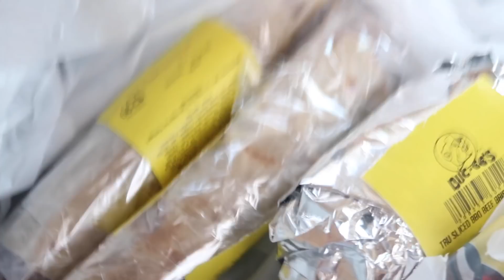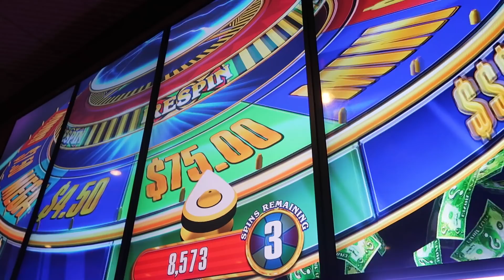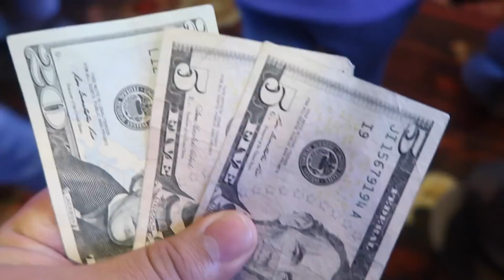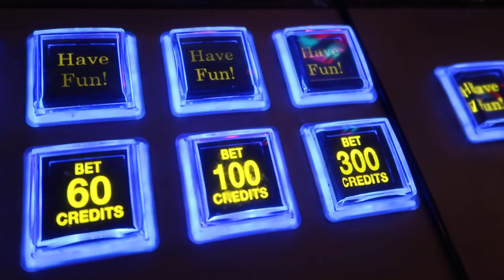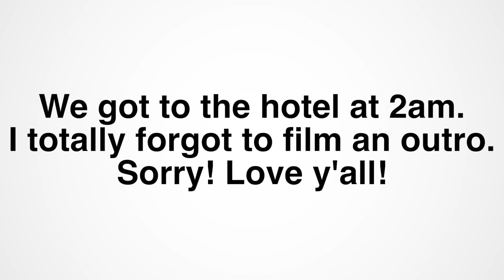WINNING $1000 AT A CASINO!!! - VLOGMAS DAY 15!